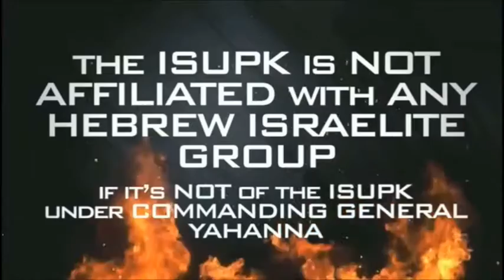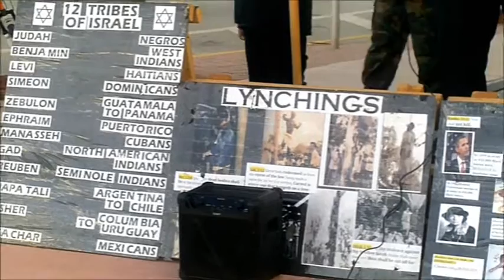SYSTEMATIC OPPRESSION HAS DESTROYED THE BLACK & HISPANIC HOUSEHOLD - ISUPK